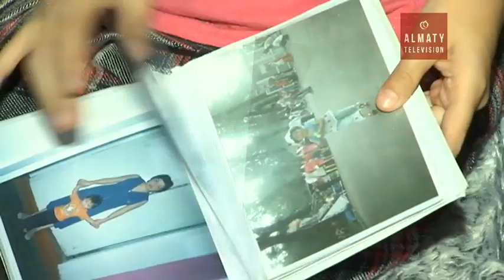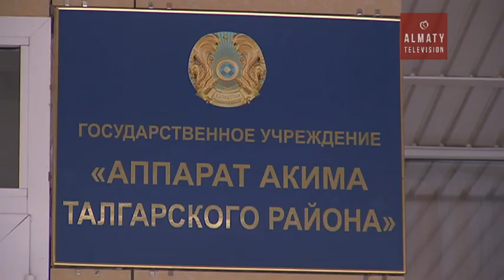Полиция сержанты Серік Әбілдаевтың артында қалған отбасы ескерусіз қалды (26.10.16)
Берген уәде орындалмады. Руслан Күлікбаевтың қарулы шабуылы кезінде, қызмет үстінде қаза болған полиция сержанты Серік Әбілдаевтің артында қалған отбасы ескерусіз қалды. Қайғылы оқиғадан кейін Алматы облысы басшылығы асыраушысынан айырылған отбасыға баспана беруге уәде берген. Алайда үш ай өтсе де, уәде орындалмады. Жерлеу рәсімі кезінде көпшіліктің көзінше айтылып, шешім шығарылса да, үш қызымен жесір қалған Әсел Баймұхамбетова әкімдік табалдырығын әлі тоздырып жүр.